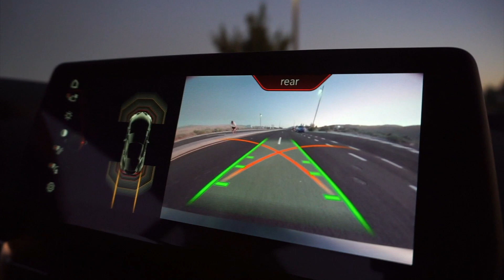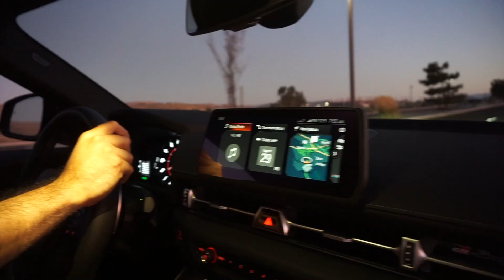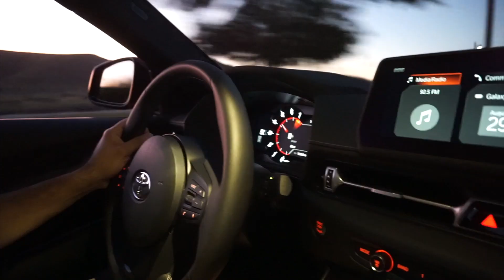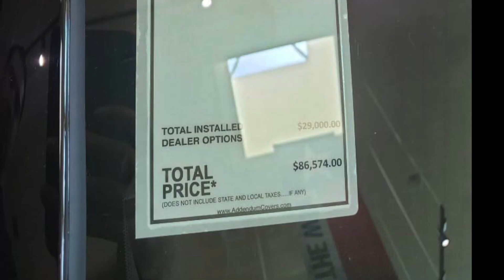New Era Car Reveal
So he finally did it Luis pulled the trigger and got his dream car!

If you guys want to nominate  someone for a Review drop a comment.

What did you guys think did you guys like it?

Thank you guys for the support will see you guys at Cars and Coffee Tomorrow